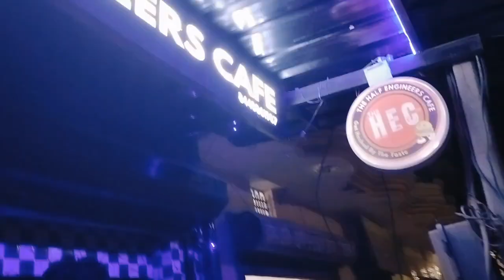khatu Shyam ji ka Jagran aur family outing after so long Time🙏